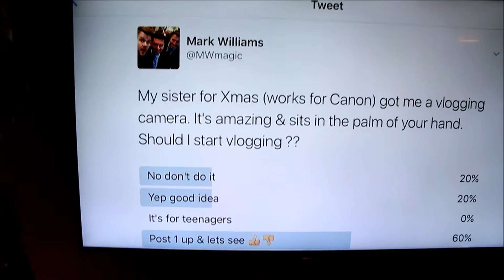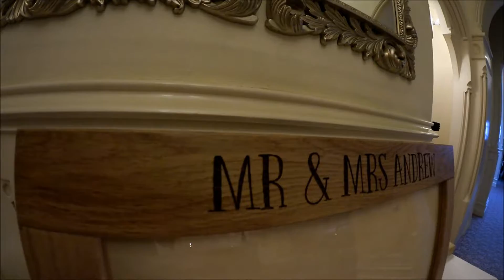Vlog 001 - Vlog in the Fog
2017 is here and I am giving vlogging a go with my new Canon Legria mini x

I vlog about sport and music mainly and everyday life